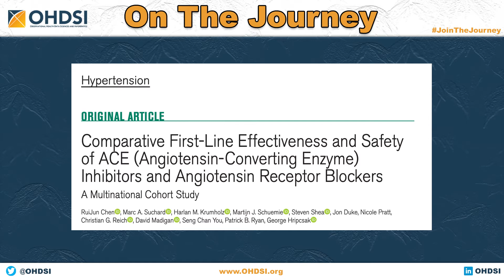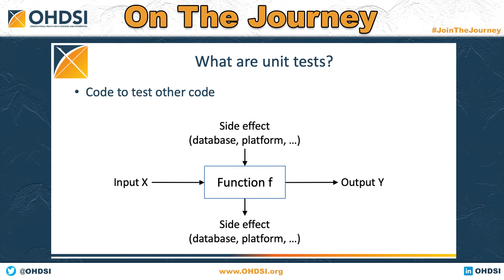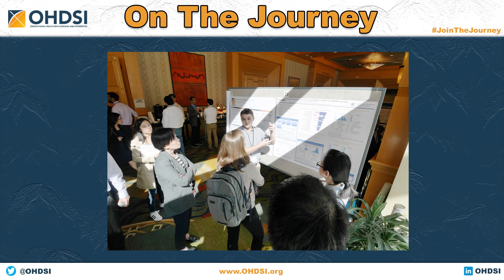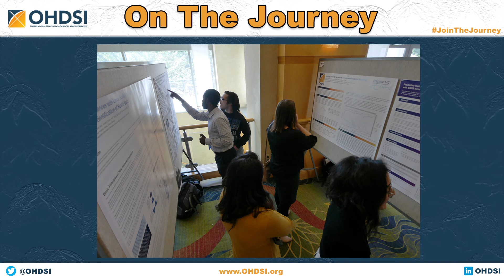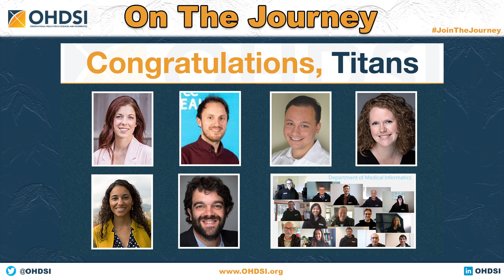On The Journey Video Podcast (August 2021)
Patrick Ryan and Craig Sachson discuss a recent published LEGEND hypertension study, as well as provide context on the LEGEND Project itself. They reflect on the impact of the recent HADES Unit-Test-A-Thon and how it will impact community research moving forward, and they talk about the 2021 Collaborator Showcase and Titan Award nominations during the latest episode of the On The Journey Video Podcast.